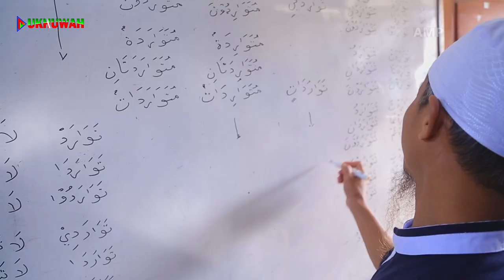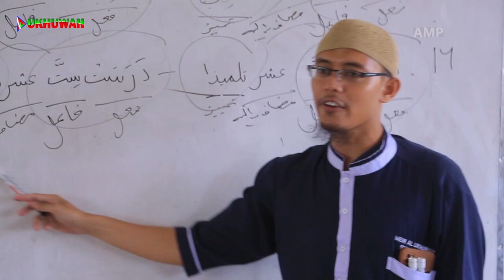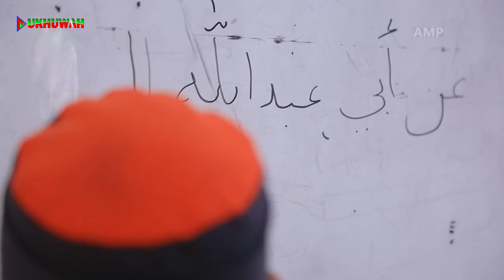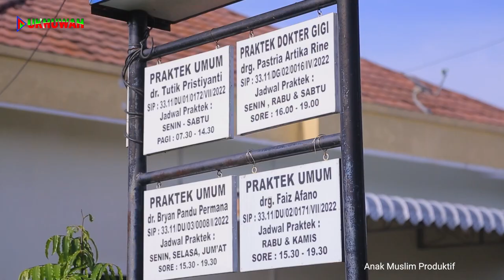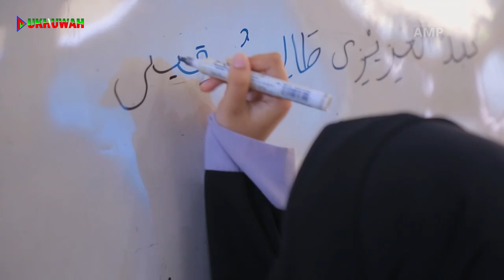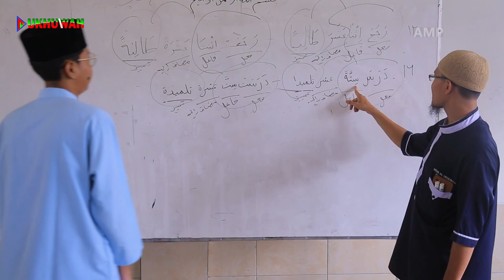PROFIL PONPES AL UKHUWAH SUKOHARJO